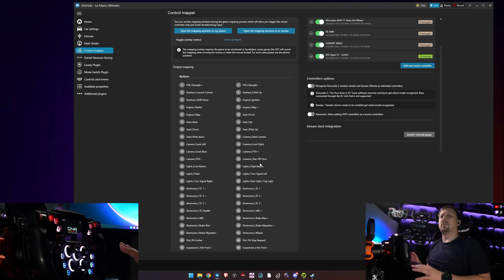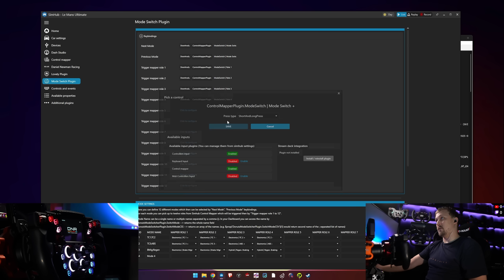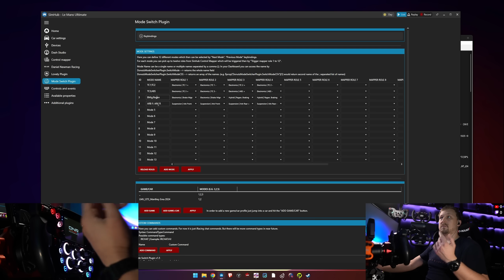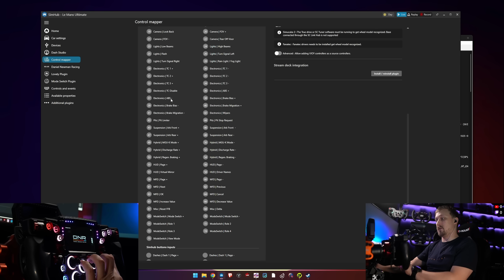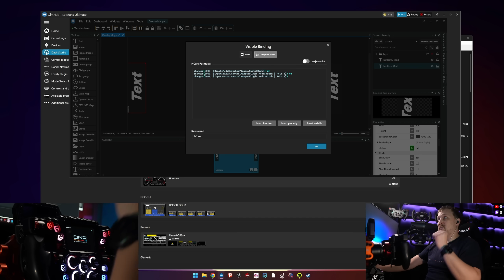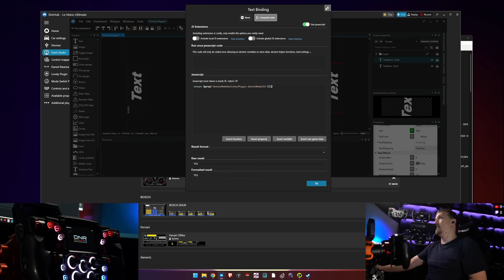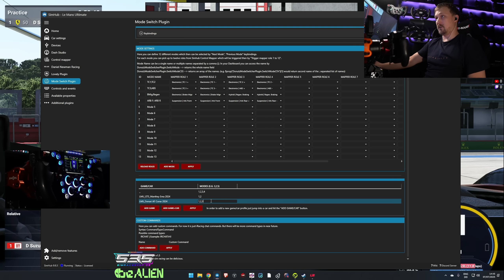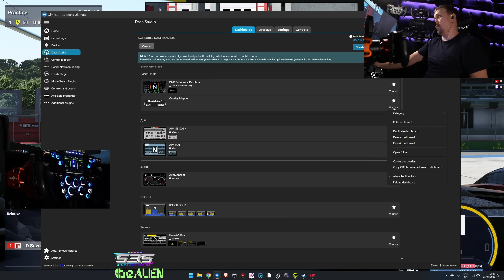You Don’t Need a $1,000 Wheel to Get Multi-Link Encoders! 🔥 Do THIS on EVERY Wheel! 🔧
Want to get Multi Link Encoders on every wheel? This video shows you how to! No soldering or anything required.

Tools needed:
Simhub (buy a license, it's really good and cheap)
Arduino cheap
Arduino cleaner
vJoy instead of Arduino (but I really recommend to just grab a cheap Arduino)

0:00 What do you need
0:31 Control Mapper Setup
2:23 Mode Plugin Setup
6:44 Overlay Setup
10:24 Dashboard Overlays
11:08 In-Game Demonstration and Setup
13:25 On Screen Overlays
14:45 The End.